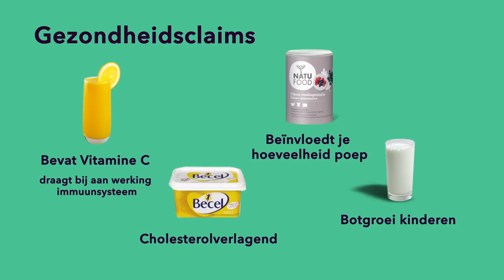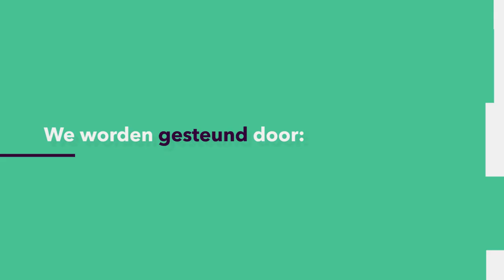VOEDING: Wanneer mag een bedrijf beweren dat hagelslag supergoed voor je is?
Stel, je bent chocoladerepenfabrikant en je weet dat cacao gezonde effecten op de gezondheid heeft. Mag je dan op je chocoladereep zetten dat-ie goed voor je is?  Alie de Boer (Maastricht University) weet het precies. In een wereld waarin elk product zo'n beetje een 'gezondere' of 'bewuste keuze' is, hoe zit 't überhaupt met de geloofwaardigheid van dit soort uitspraken?
Deze week in Universiteit van Nederland:
dr. Alie de Boer
Maastricht University

Alie de Boer (Maastricht University) kan zich enorm verbazen over de creativiteit waarmee voedselclaims worden gedaan op sommige producten: dat een likje boter je cholesterolgehalte naar beneden kan halen of dat het eten van een handvol besjes je immuunsysteem weer 're-boost'. Alie doet hier dan ook diepgravend onderzoek naar zodat die claims niet zomaar op de verpakking terecht komen.
Meer weten?